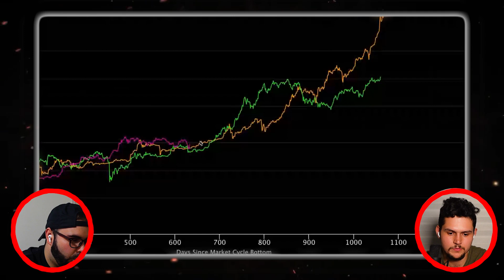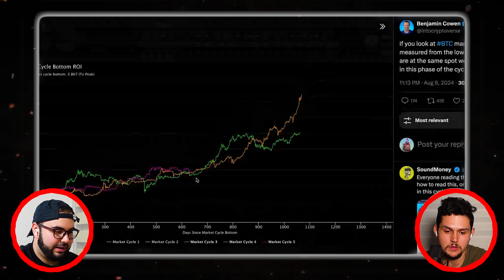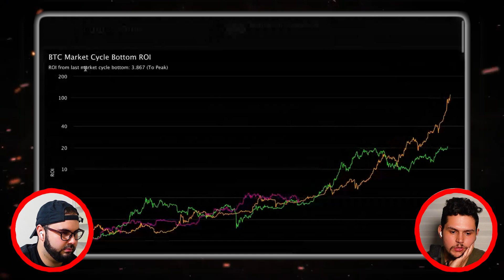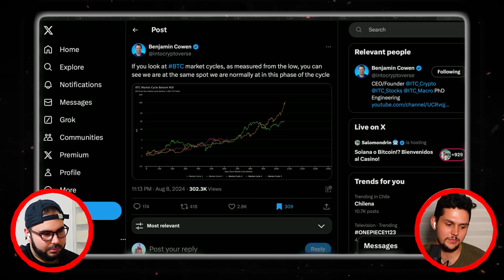102 - Major Social Security Hack and dont forget to HODL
Welcome back peeps, to another week of your favorite crypto podcast.Firsting we discuss the ETFs being on track to surpass satoshis Bitcoins holding in the coming year at the rate that they are being accumulated. That is followed up with a big bank holding almost 500 million dollars worth of the ETFs as well. Definitely some bullish sentiment if you ask us. We also cover Russia using and legalizing crypto for international payments and China possibly unbanning crypto as well. Some big news there for sure. We wrap up with a small convo on what went down on X with Elon Musk and presidential candidate Donald Trump.

New episodes are posted every Week!!!

Follow Sometimes Crypto on Instagram for updates and much more

Timestamps

0:00 - intro
2:00 - USDOD Hack
9:10 - ETF’s Continue to Grow
23:30 - Hodling gets results
25:50 - Miners are back
42:00 - PPI and CPI Review
1:02:30 - Trump and Elon X Space